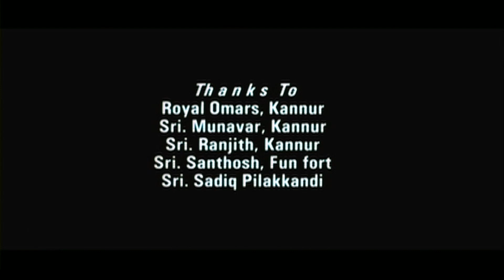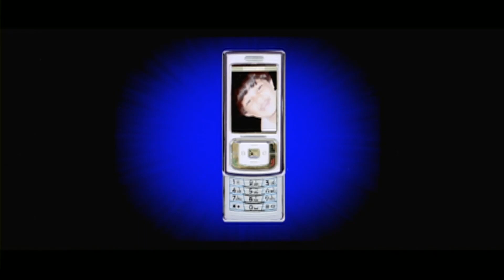Suresh Gopi | Meena | Indrans | Jagadish | Black Cat Malayalam Action Police Story Drama full movie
Movie Name : Black Cat
Directed & Written by : Vinayan
Cinematography by : Venugopalan
Background Score by : M. Jayachandran
Edited by : G. Murali